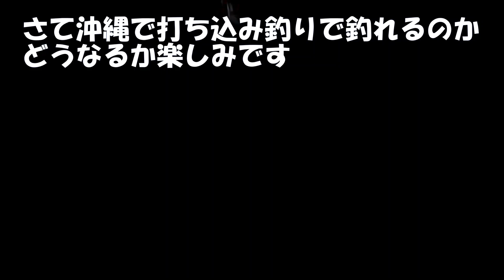沖縄 奥武島 打ち込み釣り 第二戦 あきまへん！